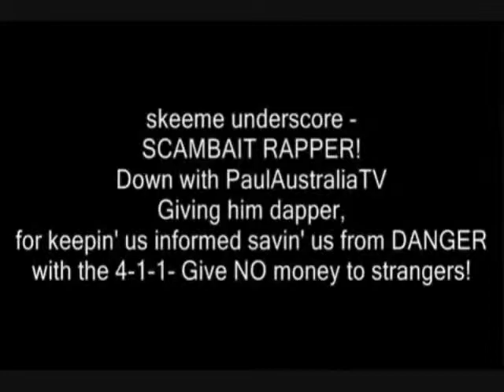Rates of gonorrhoea, chlamydia surge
Australia is in the grip of a gonorrhoea and chlamydia epidemic following a surge in cases in the past year.

Newly diagnosed cases of chlamydia leapt 17 per cent to 74,305 in 2010, while those for gonorrhoea rose 25 per cent to just exceed 10,000.

The figures featured in the latest surveillance report on HIV, viral hepatitis and sexually transmitted infections (STIs) released on Tuesday by the University of NSW's Kirby Institute.

The institute's Associate Professor David Wilson said the rise in gonorrhoea and chlamydia cases was partly due to more people being tested in response to public education campaigns.

"However, what we are seeing right now is the rate of diagnosis is surpassing the rate of testing, so that indicates there's an increase in overall infection levels," he said.

"So there's an epidemic.

"Almost 75,000 people were diagnosed with chlamydia last year.

"That's phenomenal. That's more than any other country."

Chlamydia and gonorrhoea can affect women and men who have sex with an infected partner.

Both STIs are treatable with antibiotics, but they can be hard to diagnose because infected people often show no symptoms.

If left untreated in women, the infections can lead to pelvic inflammatory disease (PID), which is the main cause of infertility.

Assoc Prof Wilson attributed the rise in the number of chlamydia and gonorrhoea cases to men failing to practice safe sex by using condoms.

Young heterosexual people were the most likely to be infected with chlamydia, the most common STI in Australia, while men who have sex with men were the most likely to have gonorrhoea.

Young people aged 15 to 29 accounted for 80 per cent of the total cases of chlamydia diagnosed during the year.

The increase in cases among women was almost quadruple the rise seen in 2009, while men showed a more than threefold increase.

There were substantially higher rates for both STIs among Aborigines and Torres Strait Islanders.

Indigenous people accounted for more than a third of all gonorrhoea cases and nine per cent of chlamydia cases.

Meanwhile, HIV and viral hepatitis remained at fairly stable levels in 2010.

The number of new HIV diagnoses was 1043, pushing the total number of cases recorded in Australia above 30,000 for the first time.

Australian Federation of AIDS Organisations executive director Rob Lake said while Australia had done well to contain the number of new HIV cases to about 1000 a year, it was time to "move beyond this plateau and decrease infection rates".

He said Australia had committed to a United Nations goal of halving new HIV infection rates before 2015 and one of the best ways of achieving that would be by introducing rapid HIV testing.

"Overseas experience has shown that when rapid (an initial result within an hour) HIV testing is offered, testing rates increase, and many people who have never previously tested present for testing," Mr Lake said.
Belinda Tasker, AAP Medical Correspondent, AAP